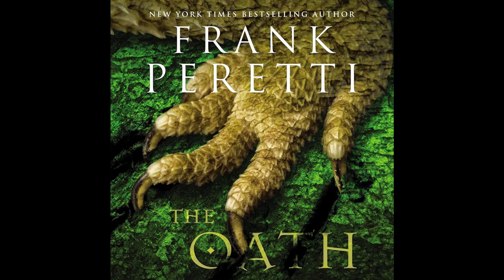Book Review: The Oath by Frank Peretti